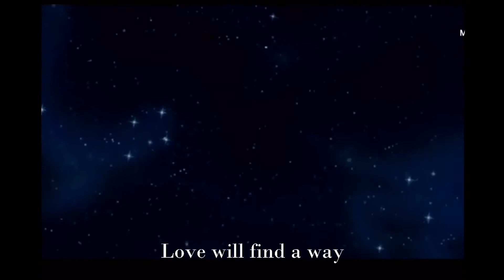Love Will Find A Way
Musica do Rei Leão 2 cantada pela Neve Campbell (Kiara) e o Neve Campbell(Kovu) .
Não se esqueça de se increver, curtir, compartilhar e ativar o sino de notidicações!
Obrigada :)